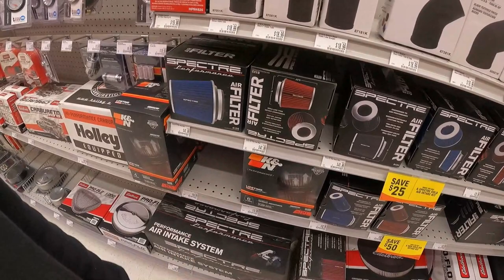Slowbaru Legacy - *SIGH* They don't have it...